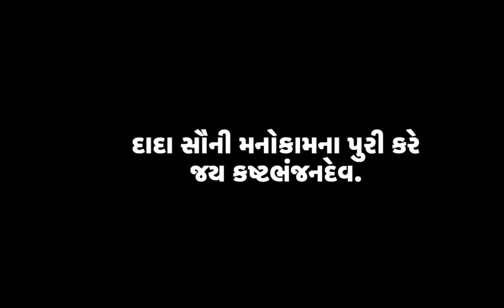કેસરી નંદન હનુમંત કસટ ભજન રામ ભાજન બો ગમે કષ્ટ ભજન હનુમાન New Song 2023